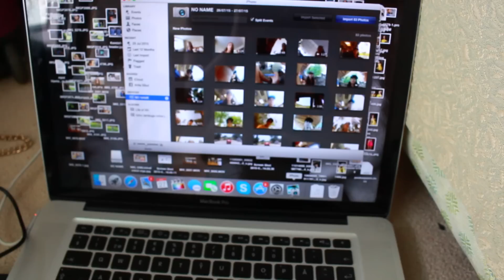Beach, Pool & EMOJI BIKINIS?! | Turkey vlog 3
Hello fellows! On my 3rd day in Turkey I took some time off and relaxed on the beach, at the pool and made some underwater clips :) (PS I saw a real BANANA TREE!)
!!!Let me know do the ''Previously on Anita in Turkey'' & ''In this episode of Anita in Turkey'' give the video series a bit more reliability & quality?

ARTICLES/NEWS ABOUT ME:
LOVE YOURSELF!
xoxo Anita
snapchat, vine: anitasibul
kik: anita.sibul